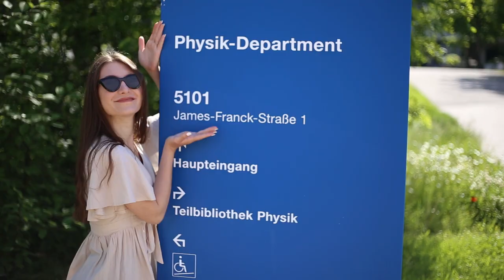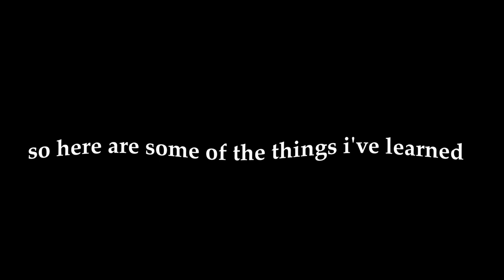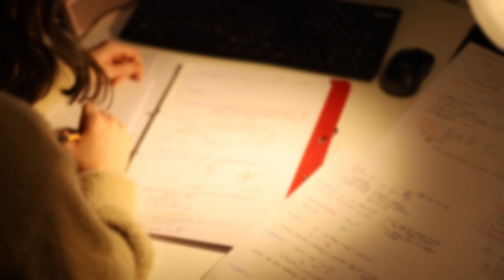What I would tell my younger self before starting college 🤯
There are so many things I would want to tell my younger self, so here I am, waiting for a wormhole-travelling messenger to deliver my message to little Ana from three years ago :)

I really hope you can learn something from my experiences and if you can relate to some, I would love to read your versions in the comments!

As always, thank you so so much for watching and for your support!! It really means a lot!